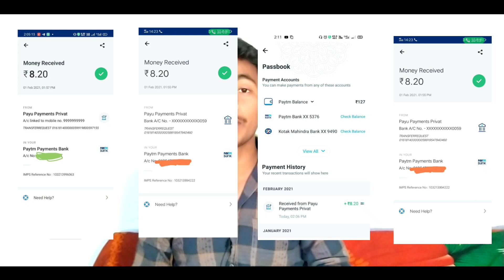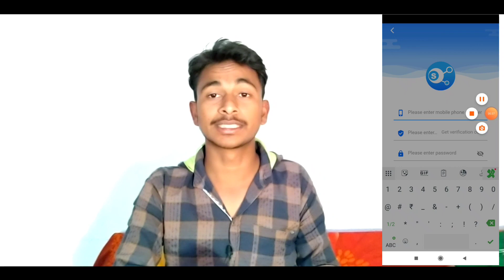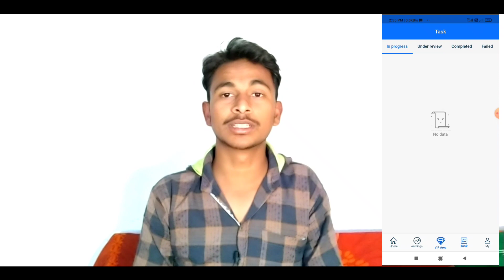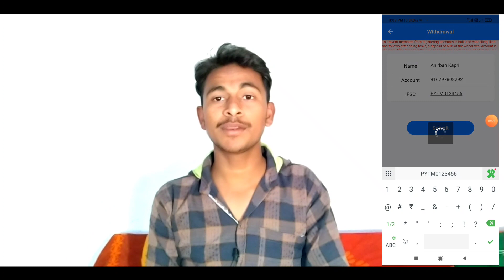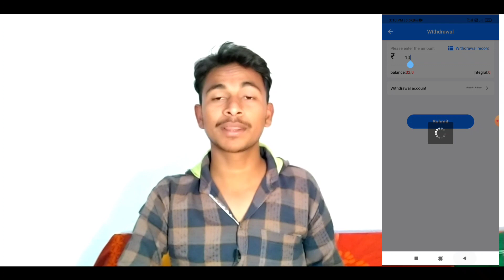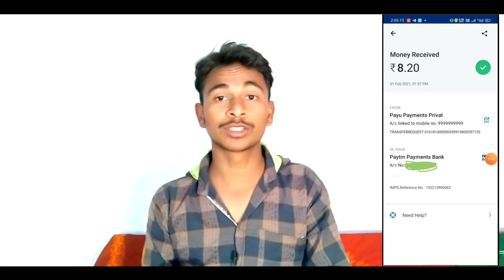10 sec ₹80😯| ₹8 +₹8 Khatarnak Self Trick | Today New Earning App | Sharearn App Unlimited Trick